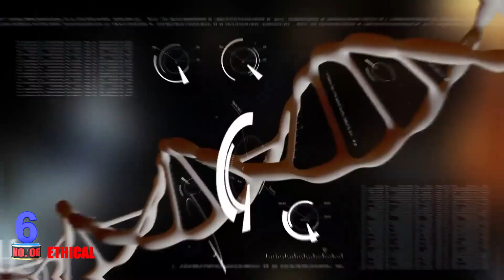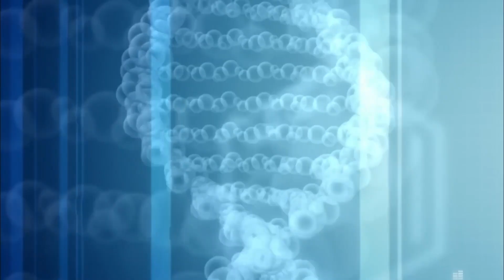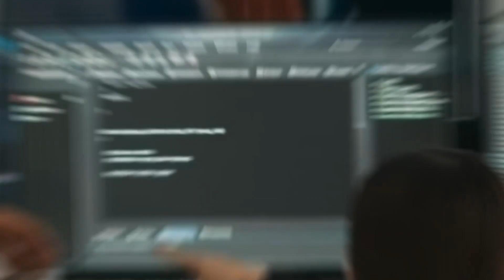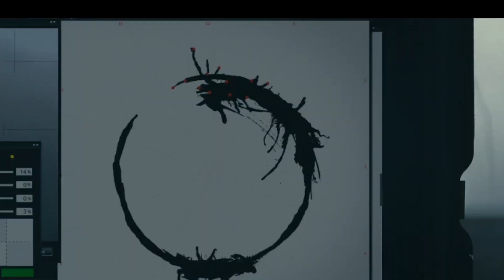Top Ten Things That Would Happen If Aliens Made Contact with Earth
🌌 What if the extraordinary happens and aliens make contact with Earth? 🛸 In our newest video, 'Top Ten Things That Would Happen If Aliens Made Contact with Earth,' we're exploring this thrilling possibility! 🌍 Join us as we delve into the potential consequences of extraterrestrial contact, from the scientific 🧪 and technological breakthroughs 🤖 to the social and political changes 🌐 that might follow. What would it mean for our understanding of the universe and our place in it? 🌠 How would humanity react to knowing we're not alone? 👽 Get ready for a journey through speculative scenarios that will ignite your imagination and provoke deep thought about our future.